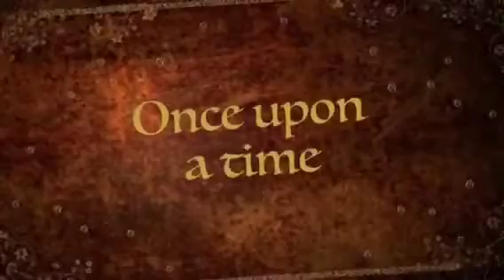Aunty Baby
My niece